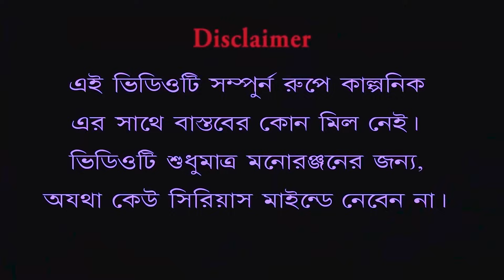মদন গেলো পাকিস্তান 🙄🫡|| Madon Gelo Pakistan 🇵🇰🤨|| Sunil Pinky Entertainment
In this hilarious new video, Sunil Pinky and friends take a look at the crazy world of Patoler Uronto Helicopter. How would you survive a chopper crash? Find out in this hilarious new video from Sunil Pinky and friends!
sunil_pinki new comedy 2023 sunil_pinki new comedy video 2023

Madon Gelo Pakistan
sunil_pinki new comedy 2023
new_ comedy_ video 2023
Sunil _Pinky Comedy
New_ Sunil_ Pinky_ Comedy 2023
new_funny_video 2023
madan vs pinki

Cast- Sunil, Pinky, Sibam,Sudip

Story & Direction- Sunil

D.O.P- Sibam

Edit - Sibam

Production Name - Sunil Pinky Comedy

Beware : Video is made only for fun , enjoy the video and leave your valuable comments in comment box.

Copyright by - Sunil Pinky Comedy